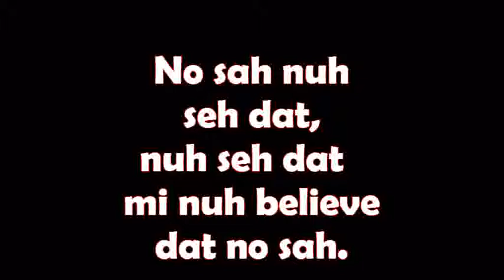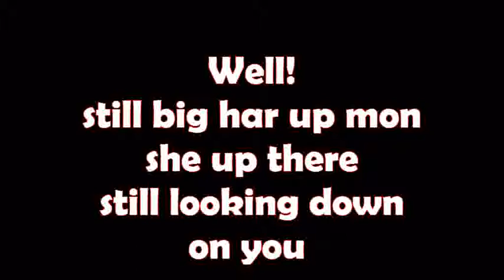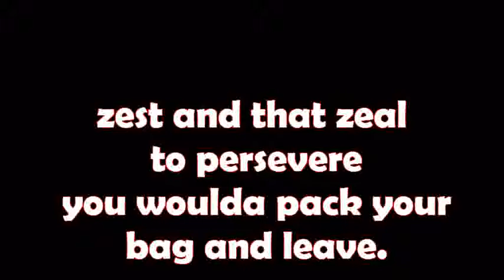Reggae Music Mia West - Live Interview (DJ Denvo)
Reggae music live interview on fame 95 fm with DJ Denvo.